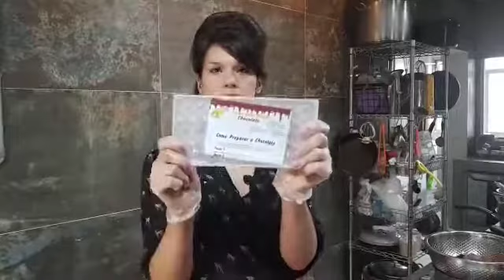Como fazer chocolates?